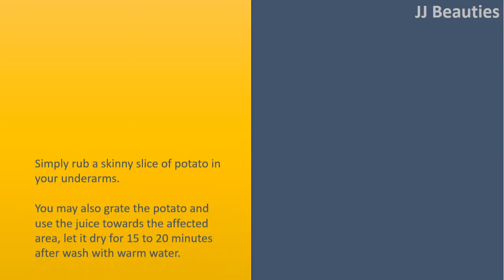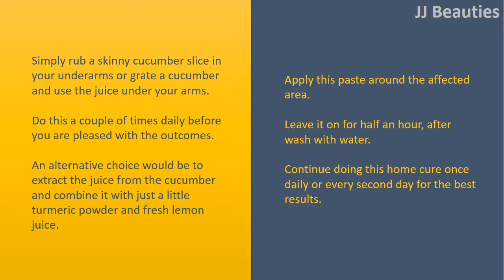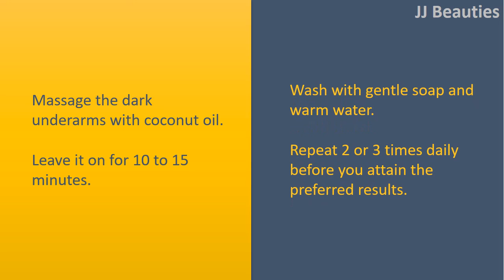how to get rid of orange hair at home - Potato & Cucumber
How to get rid of Orange Hair in Your Own Home.

Potato.
Simply rub a skinny slice of potato in your underarms.
You may also grate the potato and use the juice towards the affected area, let it dry for 15 to 20 minutes after wash with warm water.
Use either of those remedies 2 times daily for much better and faster results.

Cucumber.
Simply rub a skinny cucumber slice in your underarms or grate a cucumber and use the juice under your arms.
Do this a couple of times daily before you are pleased with the outcomes.
An alternative choice would be to extract the juice from the cucumber and combine it with just a little turmeric powder and fresh lemon juice.
Apply this paste around the affected area.
Leave it on for half an hour, after wash with water.
Continue doing this home cure once daily or every second day for the best results.

Baking Soda.
Combine Baking Soda and water to create a thick paste.
Make use of this paste to wash your underarms.
Wash and pat dry the area completely.
Repeat a couple of times per week.
You may also use a light dusting of equal quantity of Baking Soda and corn starch to neutralize body odor.

Coconut Oil.
Massage the dark underarms with coconut oil.
Leave it on for 10 to 15 minutes.
Wash with gentle soap and warm water.
Repeat 2 or 3 times daily before you attain the preferred results.